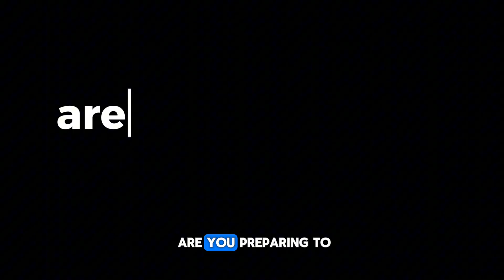Will Robots Take Over Your Job?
The rise of artificial intelligence is creating new business ideas and reshaping the future technology landscape. Discover how to capitalize on emerging technology trends by learning about the latest ai tools and automation strategies. Are there ai jobs available, or will automation take over?
Connect with Shawn:
Join the community of like-minded individuals by subscribing to Shawn's channel and stay updated on the latest insights and strategies for success in the ever-evolving world of leadership and business building.